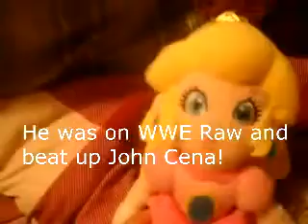K12M Short: Peach, the bride of Chucky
Mario is marring Peach but Peach reveals to him that she is marring Chucky! Find out how the wedding goes here Written and Edited by: James Acraman Directed by: Kevin Stacy and Dillon Stacy